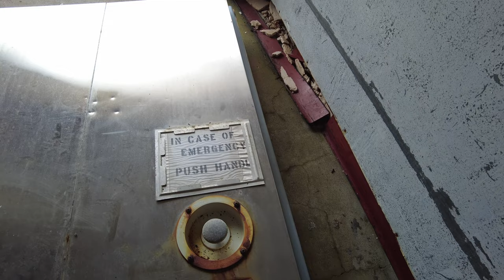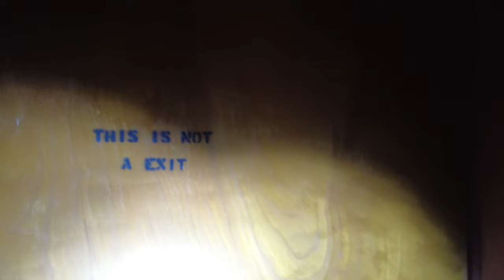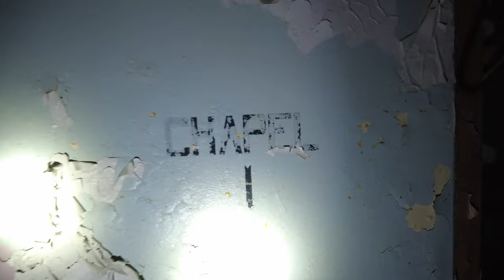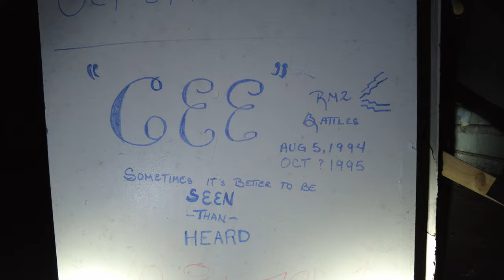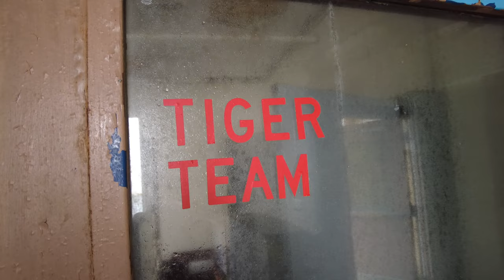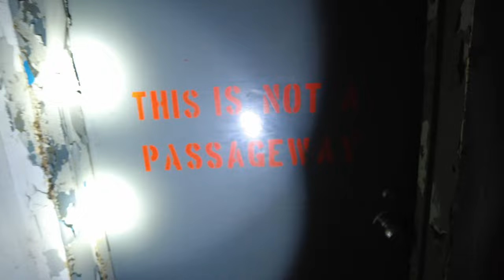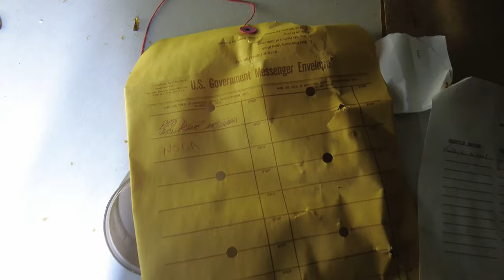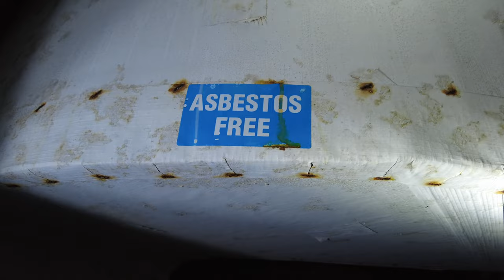Alaska's COLD WAR listening station ABANDONED by the US Navy | NSGA Adak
Naval Security Group Activity (NSGA) was an organization within the US Navy on Adak Island. It was tasked with intelligence gathering, cryptology, and denial of intelligence to Cold War and other adversaries. More than 700 military personnel were assigned to operations in these isolated facilities. Military activities lasted on this location from September 1943 until March 1997 when the entire Adak base was closed. But thawing arctic ice and geopolitical concerns has the US Navy considering a base reopening.

Past the Present Future is a film series by globally recognized photographer Chris Luckhardt. The series views the PAST through a lens in the PRESENT with an eye to FUTURE development.

Chris Luckhardt has documented and photographed some of the most iconic and viral images of abandoned places around the world. He was among the first photographers to publish photos in the press from legendary abandoned places like Hashima Island, Nara Dreamland, Michigan Central Station, and Six Flags New Orleans. His body of work has led to interviews and collaborations with The White House, Netflix, Ford, GQ China, ABC News, Good Morning America, Scholastic Canada, Yahoo Japan, and many more. In 2016, the Obama administration invited Chris to photograph a private citizen "haunted" tour of The White House.

M U S I C  L I C E N S E D